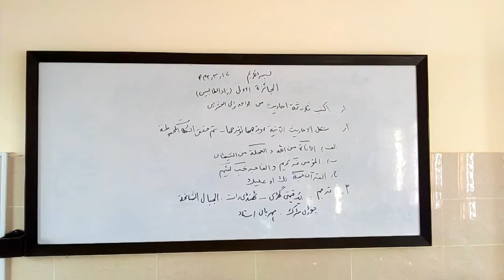الجائزة الأولي |زاد الطالبين